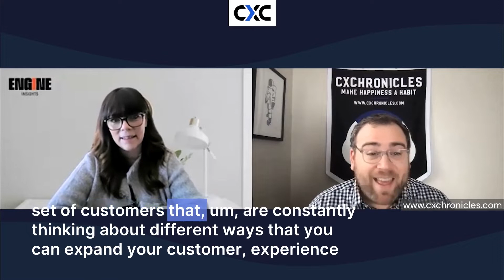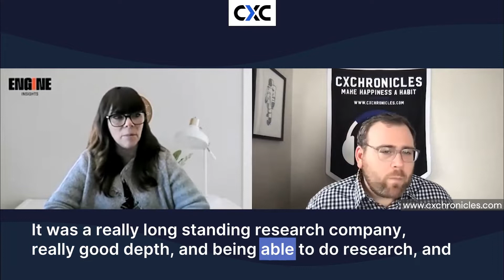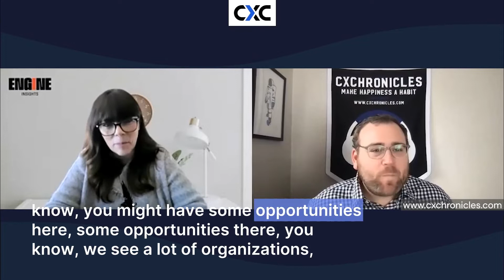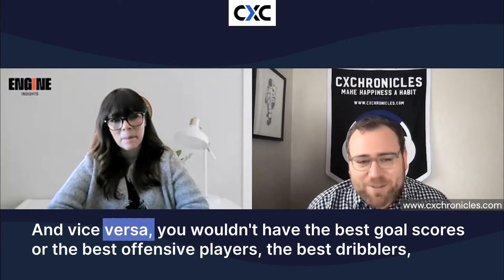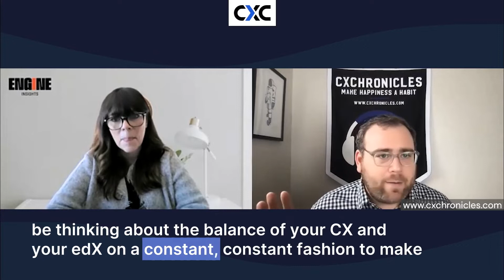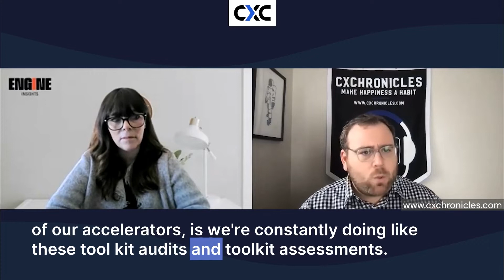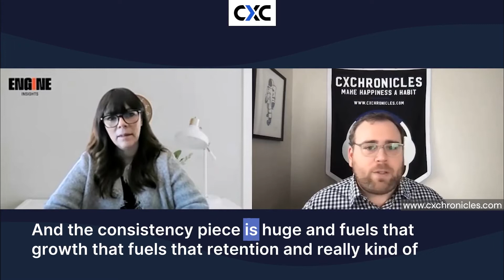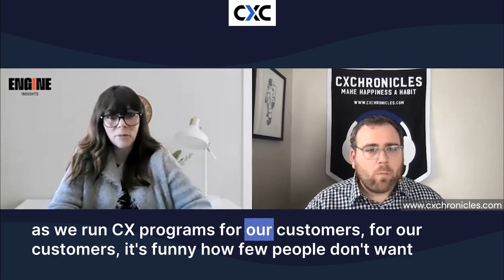How Engine Is Building Modern Customer Experiences & Demand Strategies For The Future | CXChronicles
Hey CX Nation,

In episode #160 of The CXChronicles Podcast we welcomed Lisa Marie Fortier, Senior Vice President at Engine Insights based in St.Paul, Minnesota.

ENGINE Insights is the research and analytics division of ENGINE, a global, full-service media and marketing services company.

In this episode Lisa Marie and Adrian chat through The Four CX Pillars: Team,  Tools, Process & Feedback + share some of the tips & tricks that have worked for the team over at Engine Insights as they've built & grown their team & customer portfolio.

**Episode #160 Highlight Reel:**

1.  Building research & insights focus areas within your growing company
2.  Why every team & role needs to have pliability baked into them
3.  Performing regular tool-kit & utilization audits as you scale
4.  Why it's paramount to put "guard rails" around your processes
5.  Having an "open-door" policy with your customers from day one

Huge thanks to Lisa Marie for coming on The CXChronicles Podcast and featuring her team's work and efforts in pushing the marketing, customer experience, and advertising space into the future.

If you enjoy The CXChronicles Podcast, please stop by your favorite podcast player and leave us a review. This is the easiest way that we can find new listeners, guests and future customer focused business leaders to tune into our weekly podcast.

And be sure to grab a copy of our book "The Four CX Pillars To Grow Your Business Now" on Amazon +  check out the CXChronicles Youtube channel with all of our video episodes & customer focused business leader content!

Reach out to CXC at for more information about how we can help your business make customer & employee happiness a habit!